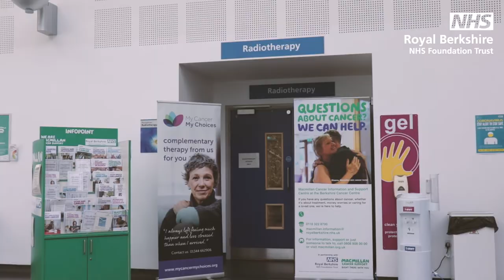Welcome to Bracknell Healthspace